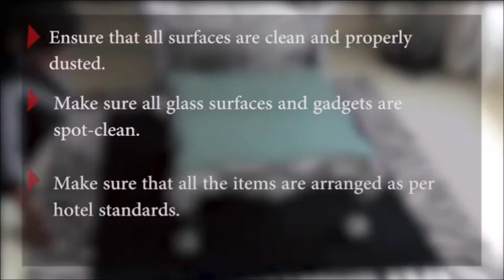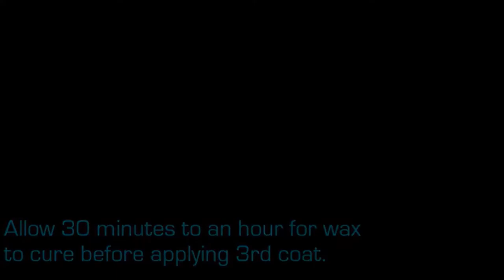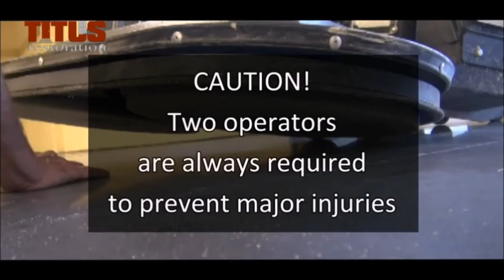Housekeeping Lecture Project